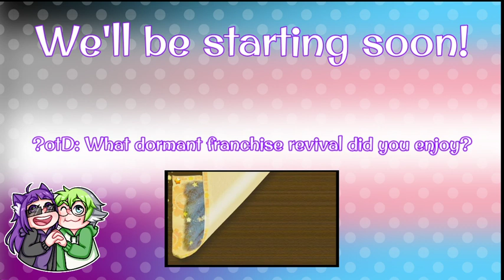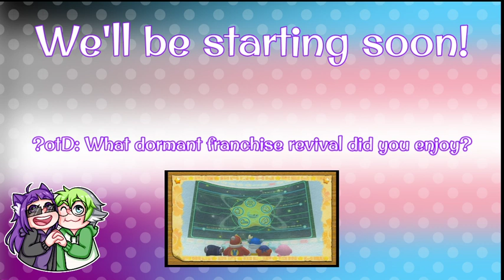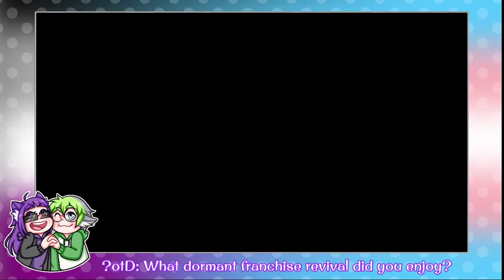Mirby's Kirbython Day 13 !kirbython